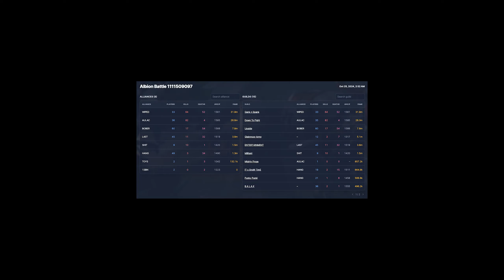Down To Fart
HUGE VIDEO soon…

- rock n roll - ken carson

Enaz 03